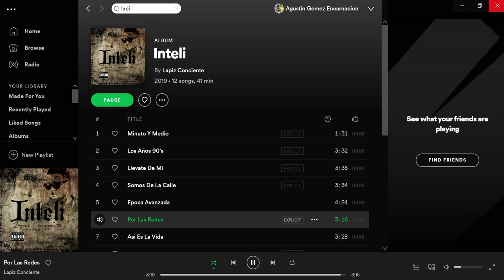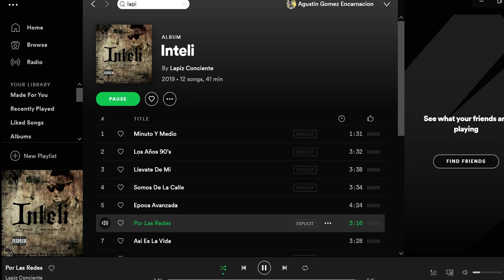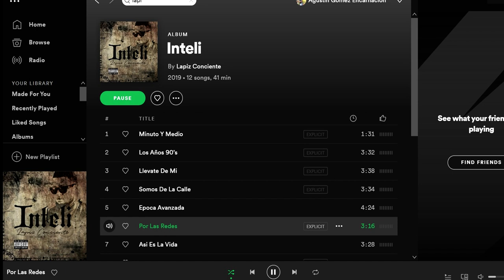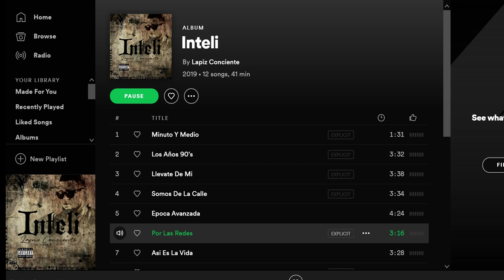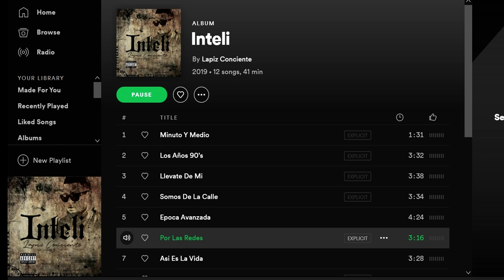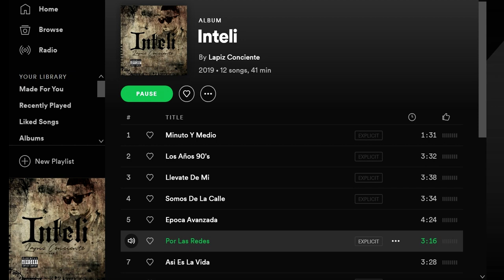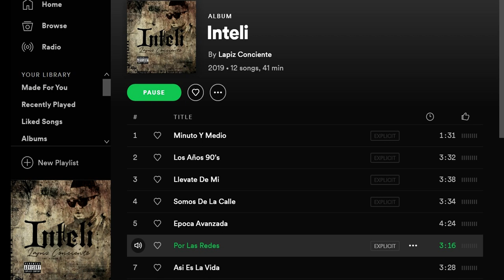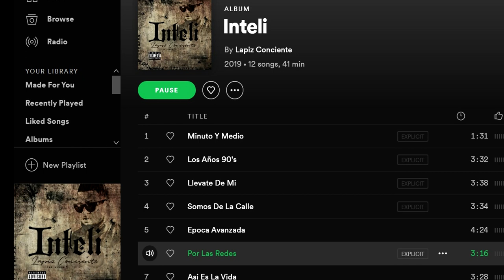ESTO FUE LO QUE PASO CON EL ALBUM INTELI DE LAPIZ CONCIENTE